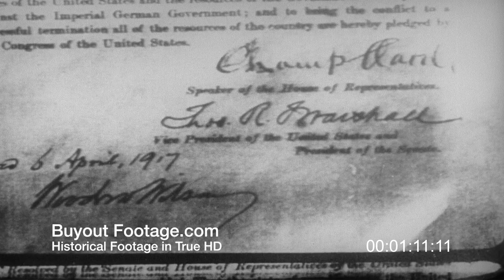HD Stock Footage - F.D.R. Volume 1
On March 4, 1933 the country learned its financial structure had collapsed. Franklin D. Roosevelt takes oath of office and is sworn in as President of the United States.

1917. The menace of war grew into reality as American ships were sunk by German submarines. American enters WWI, troops ship departing harbor. Franklin Roosevelt is sent to France by President Woodrow Wilson. Women aiding in the war effort at factories and plants. Men working in shipyard.

Scenes of troops charging across battle field in WWI, artillery pieces firing, troops in battle, WWI tank on battlefield. Shows war weary Germans that surrendered. The world celebrates end of WWI, newspaper headline Germany Surrenders. Americans celebrate end of war in New York City.

1919. President Woodrow Wilson and General Pershing in France. Roosevelt in France as American troops board ship for America. Victory parade in New York City.